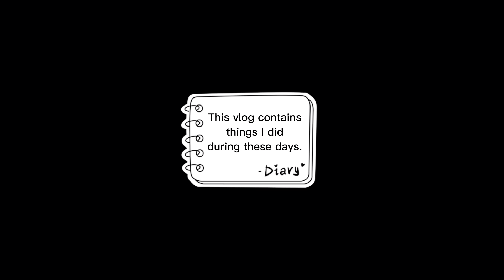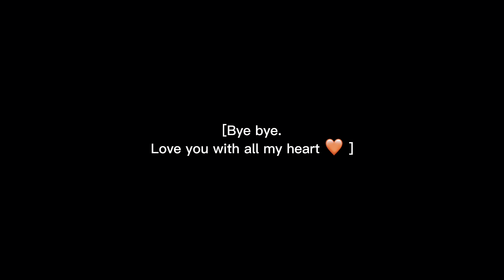Productive Vlog - What am I doing during these days?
Background music
Chillpeach - Honey Dream

Facebook - Kyithar Aye Min Zin